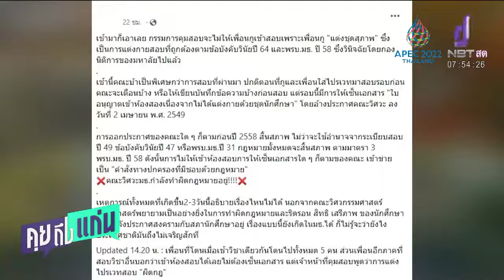เด็กวิศวะฯ มธ โวย แต่ง ไปรเวท เข้าสอบถูกขวาง NBT2HD คุยถึงแก่น 28ก ย 65